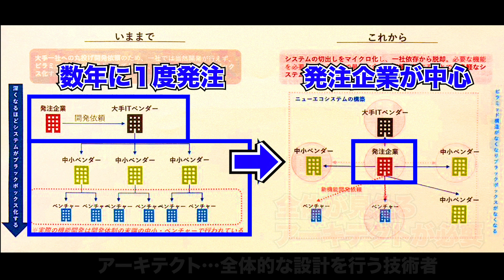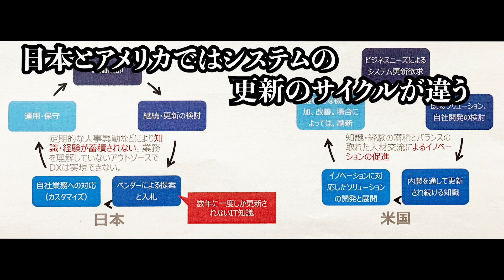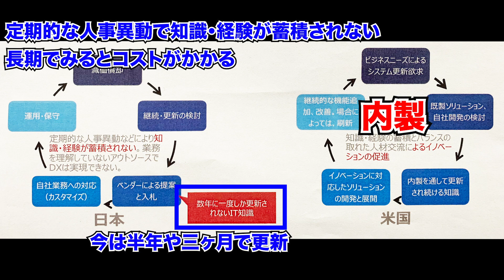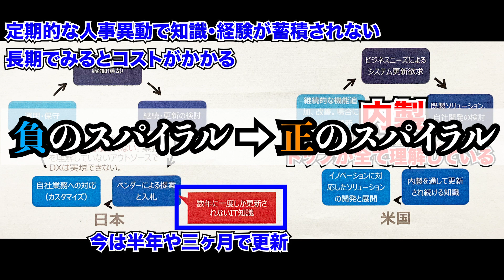日本はなぜデジタル社会国家になっていないのか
日本でアーキテクトを育てるには！？

◆片山さつき『スーパーシティ』社会課題を克服する未来のまちづくり